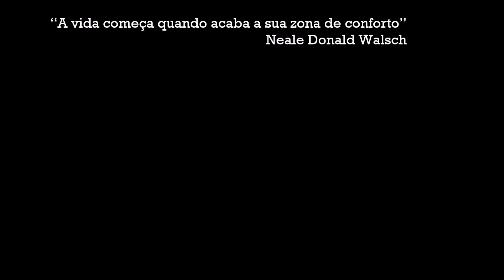Snowboard Bariloche 2016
Expectativa: vídeo da Red Bull
Realidade: Da um PLAY aí